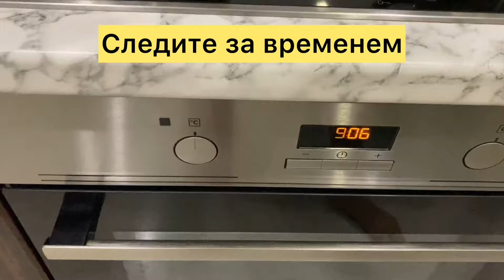КАК ПРАВИЛЬНО ВАРИТЬ СОСИСКИ